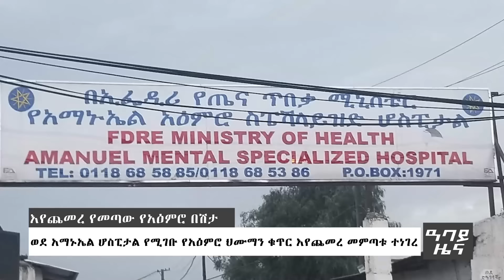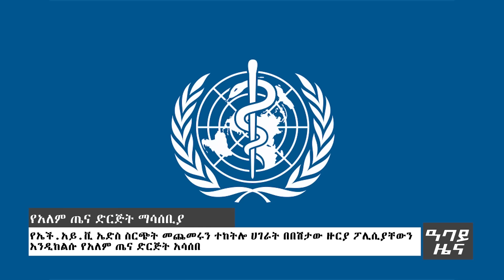የምሽት የአማርኛ ዜና ግንቦት 14 - 2016 ዓም - አውደ ዜና Abbay News - Ethiopia